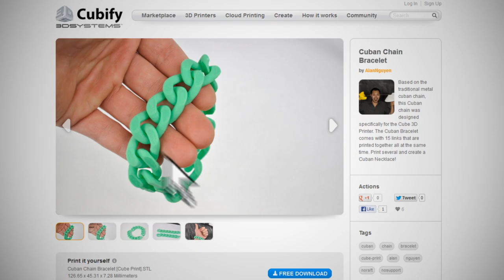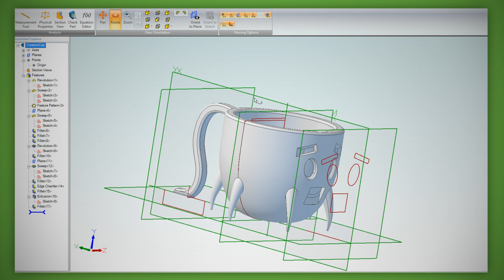Cube 2nd Gen from 3D Systems | RS Components